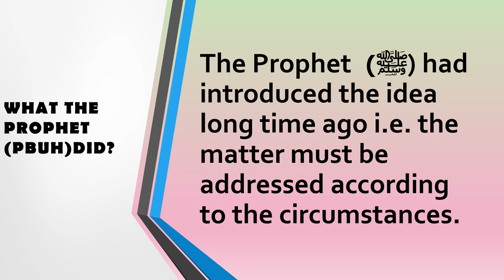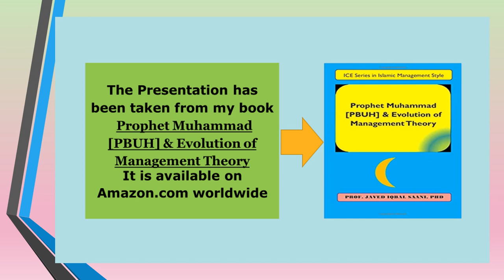Lecture 4 Principles of Islamic Management_Prophet Muhammad PBUH and Contingency Theory of Mgt